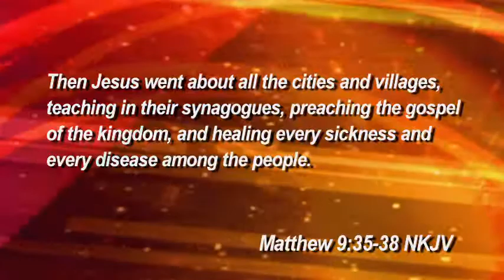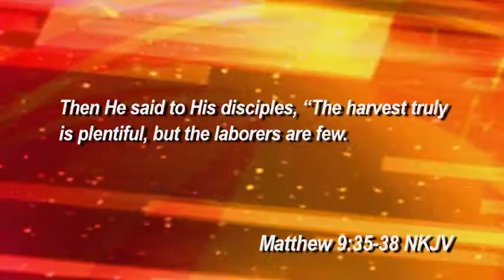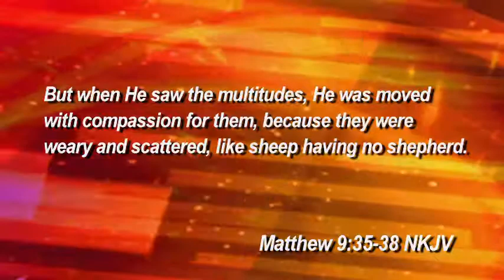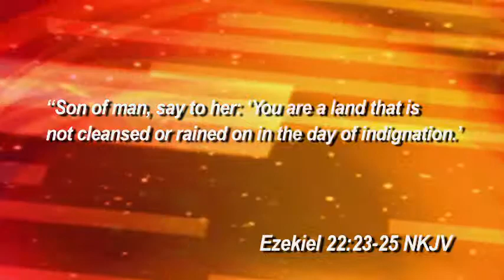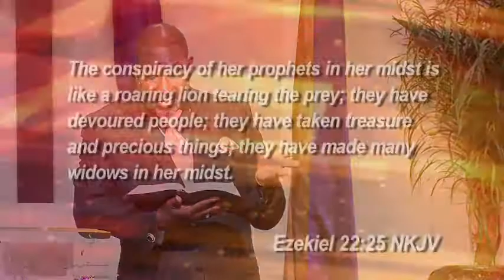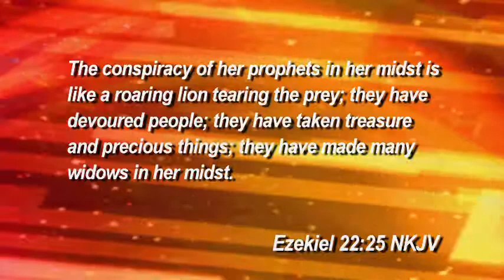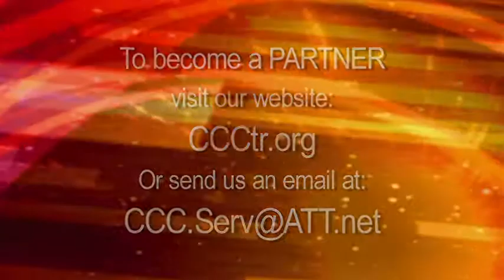Heart of a Servant: 12/03/17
Message: Compassion